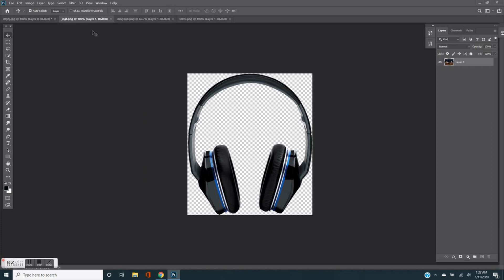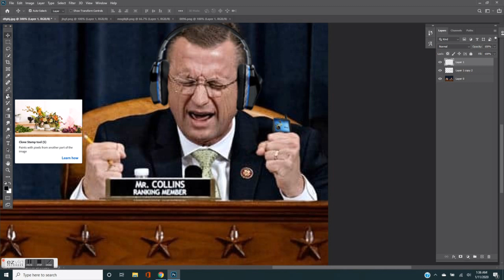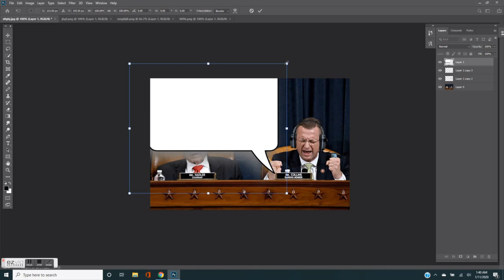Conrad's Target + Product # 251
Music
Song: Ouroboros